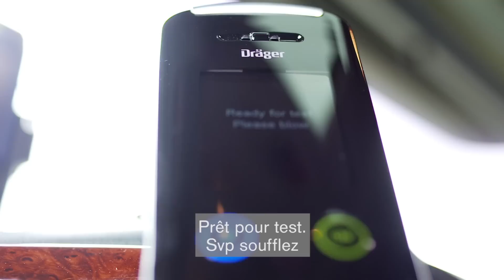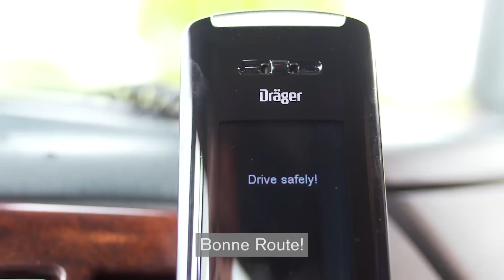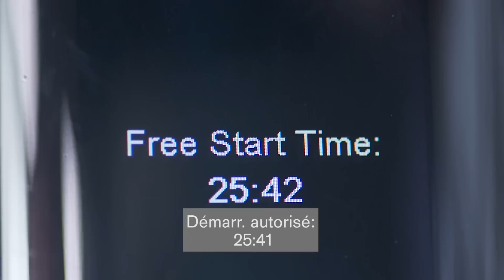Dräger Interlock 7000: Un dispositif de contrôle d'alcoolémie couplé à un système d'anti-démarrage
L’Interlock® 7000 est un dispositif de contrôle de l’alcoolémie dans l’air expiré couplé à un système anti-démarrage. Après mesure du taux d’alcool, il empêche les conducteurs alcoolisés de démarrer un véhicule motorisé. L’Interlock® 7000 est prêt à l’emploi quasi instantannément.